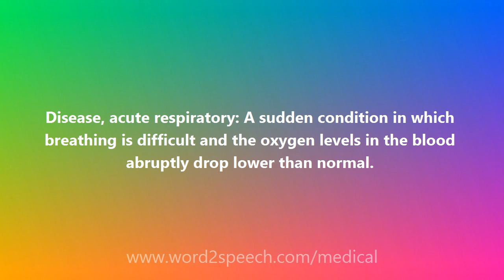Disease, acute respiratory - Medical Definition and Pronunciation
Title: Disease, acute respiratory

Disease, acute respiratory: A sudden condition in which breathing is difficult and the oxygen levels in the blood abruptly drop lower than normal.